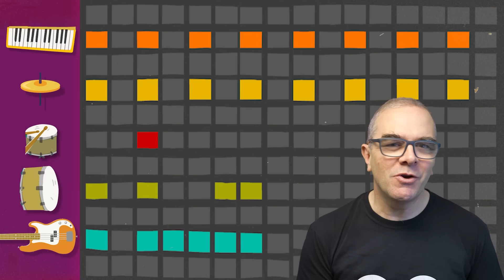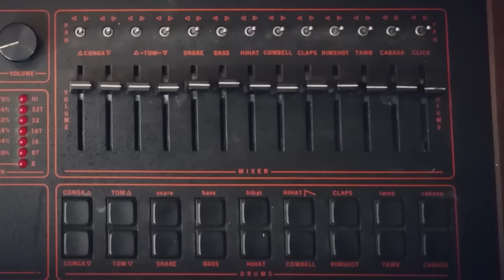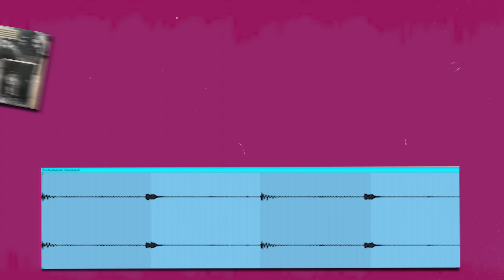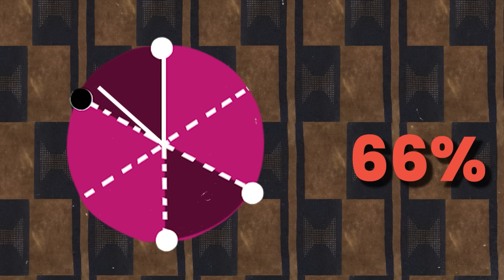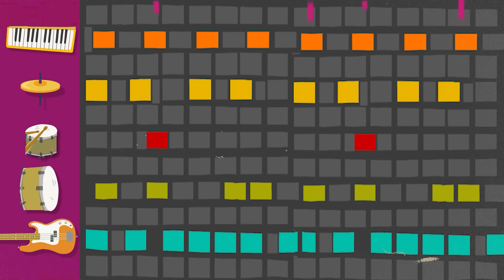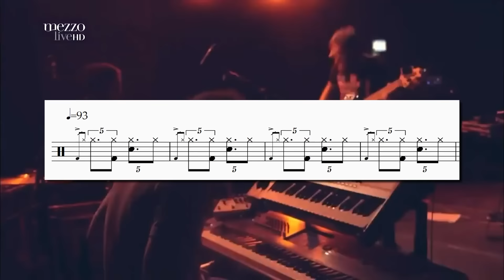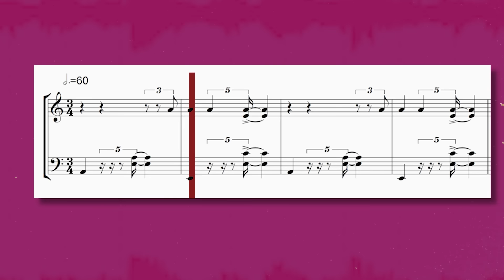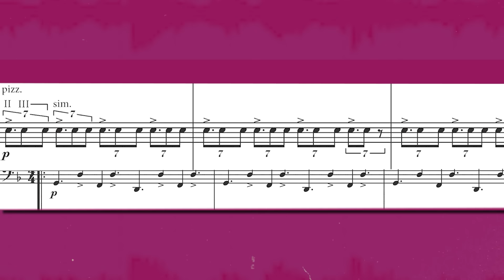The King of Microrhythm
J Dilla's approach to rhythm was quite revolutionary. In this video I look through the techniques he used, how drummers have attempted to play Dilla Beats, and at my own attempts to incorporate Dilla-style rhythms into my own classical compositions.

Beethoven 5 midi roll t-shirt

00:00 Intro -Hacking and Creativity
02:22 1. Dilla Beats
13:07 Summary of Dilla Beat section
13:28 2. How Drummers Play Dilla Beats
19:34 3. Dilla Beats in Classical Music

Great visual web page which triggered this video idea